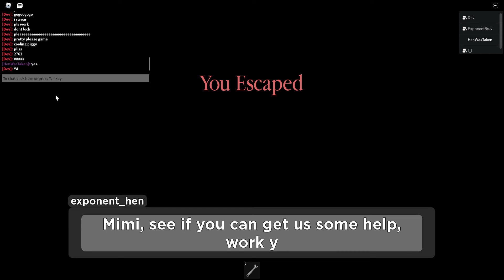Me Raging Over The Piggy True Ending For 4 Minutes And 44 Seconds Straight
Help me